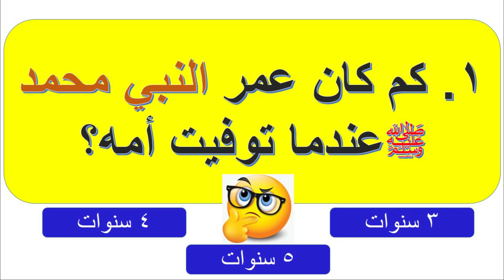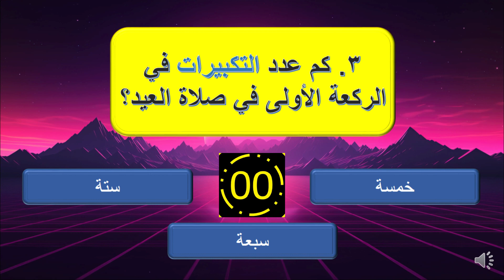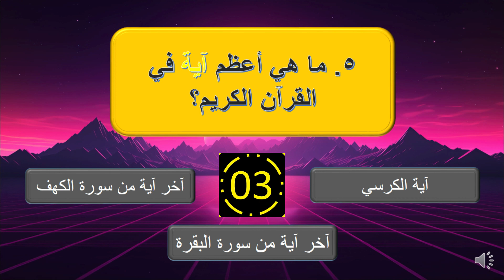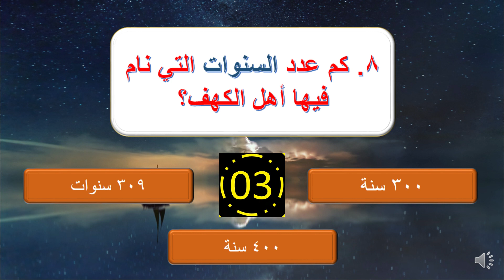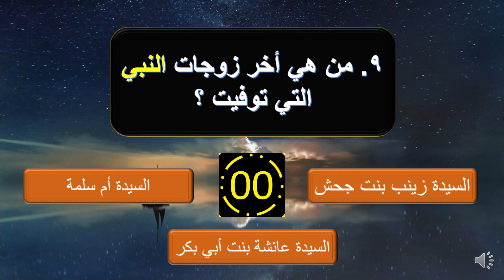أسئلة دينية صعبة جدا واجابتها | كم كان عمر الرسول عندما توفيت أمه ؟